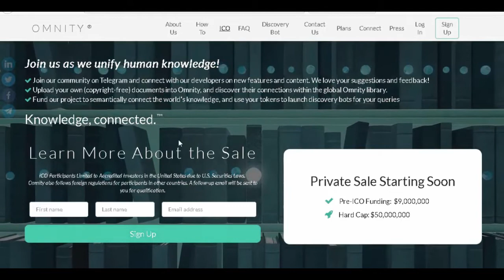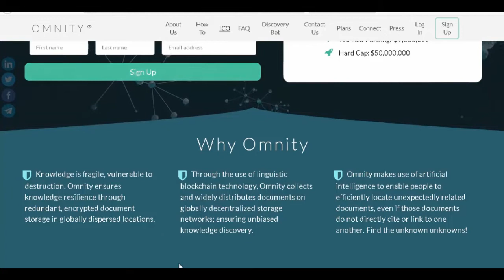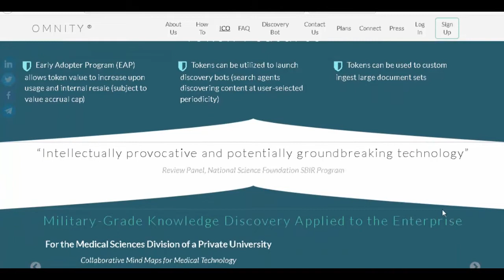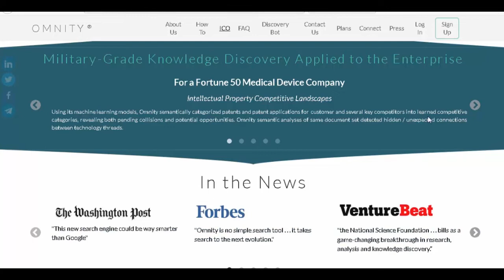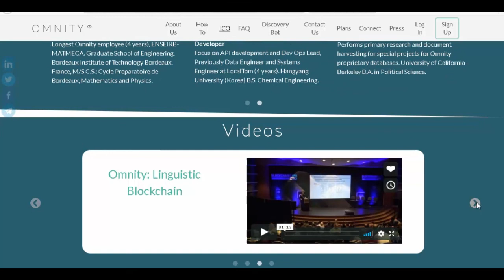ICO OMNITY | ОБЗОР ЧАСТЬ 3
Author - Vladique